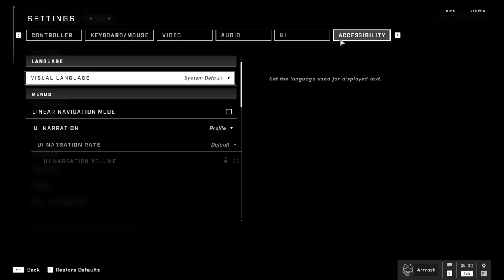How To Find YOUR Perfect Halo Infinite Settings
In this video we go over how to get your perfect halo Infinite settings.

Try Audible free using this link or code arrrash-20

The Cube
My Mic
Master Chief Controller Holder
Master Chief Funko Pop
Arby Funko Pop